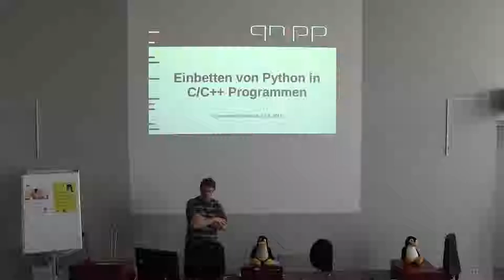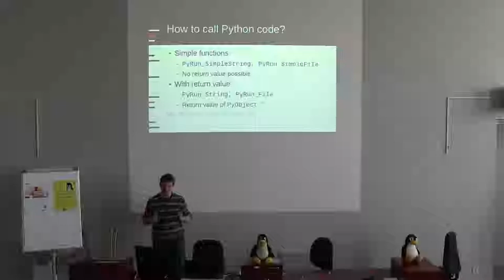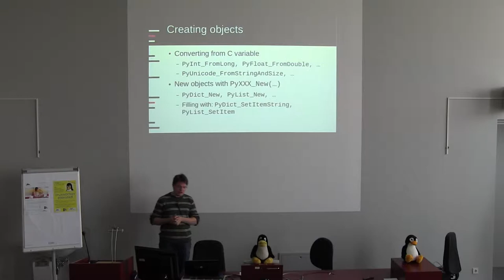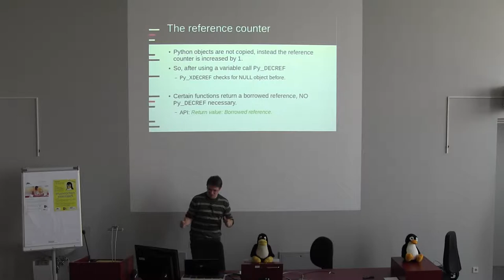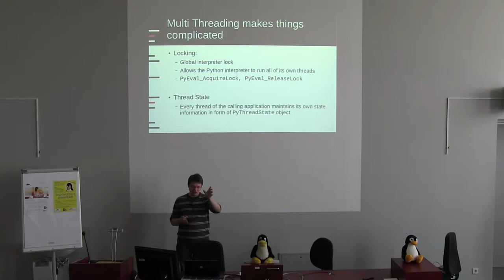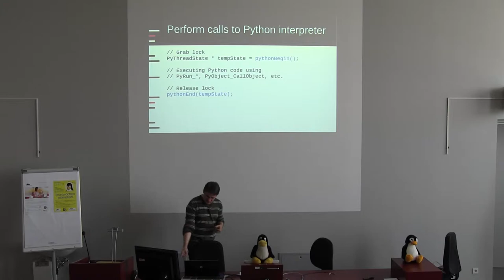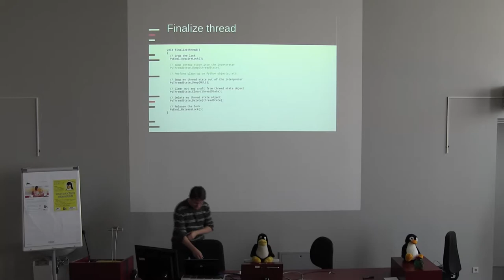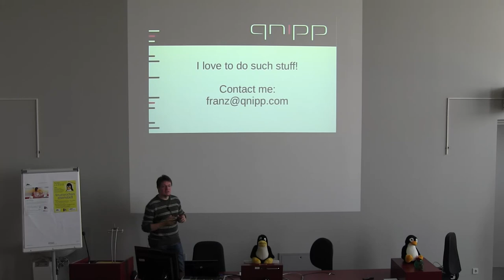20140523 Einbetten von Python in C C++ Programmen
Einbetten von Python in C/C++ Programmen
Franz Knipp
Python ist eine Skriptsprache, die sich mit ein paar Schritten in  eigene  Projekte integrieren lässt, sowohl bei Single-Threaded als auch  bei  Multi-Threaded-Applikationen. Im Rahmen des Vortrags wird diese   Integration vorgezeigt und auf mögliche Stolperfallen aufmerksam   gemacht.